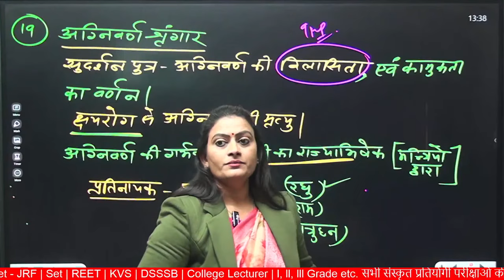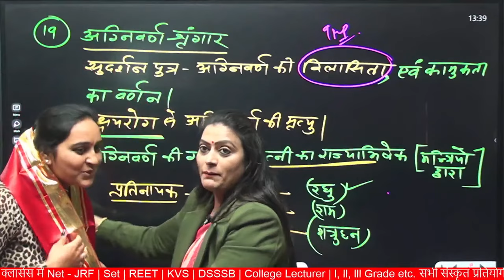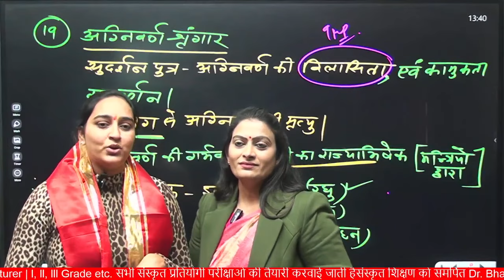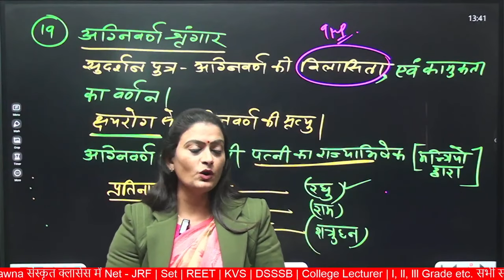सफलता की कहानी छात्र की जुबानी by Dr Bhawna Sharma Ma'am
संस्कृत शिक्षण को समर्पित केन्द्र :-
✅ Dr. Bhawna संस्कृत क्लासेज Apps

संस्कृत विषय से राज्य स्तरीय एवं केन्द्र स्तरीय प्रतियोगी परीक्षाओं की तैयारी करने वाले छात्रो के लिए
Dr. Bhawna संस्कृत क्लासेज Apps सर्वश्रेष्ठ ऑनलाइन संस्थान है |

APP पर उपलब्ध Course:

•   RPSC     -   संस्कृत  [ I, II , III ]  ग्रेड
•   संस्कृत    -    NCERT COURSE
•   संस्कृत    -    KVS , DSSSB संस्कृत COURSE
•   TET        -    ALL STATE
•   संस्कृत    -    NET - JRF, SET , SET ( ALL STATE )
•   संस्कृत    -    ASSISTANT PROPESSOR
•   कॉलेज व्याख्याता    -   ALL STATE
•   TEST SERIES

Director  -  Dr. Bhawna Sharma Ma'am

•   संस्कृत    -    NCERT COURSE
•   TET        -    ALL STATE
•   संस्कृत    -    ASSISTANT PROPESSOR
•   TEST SERIES